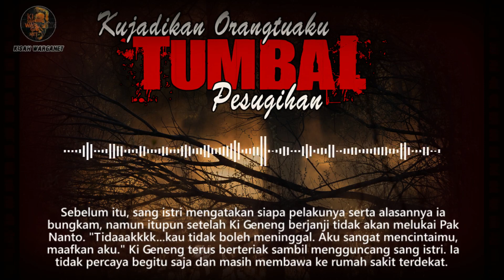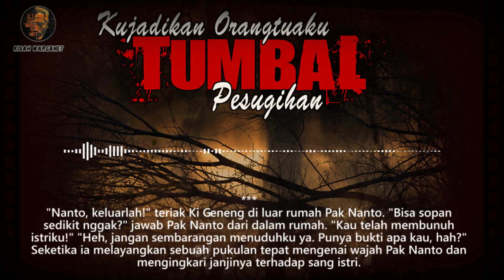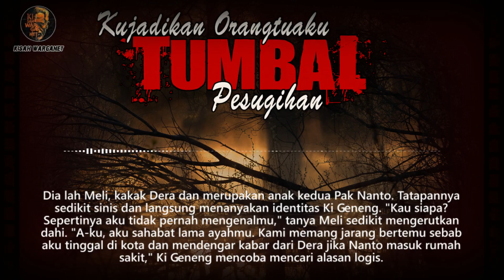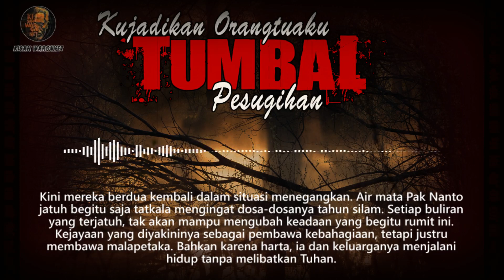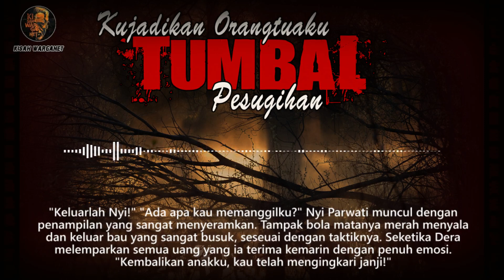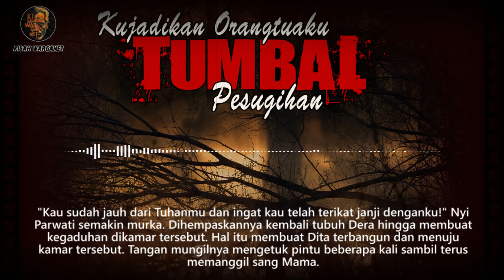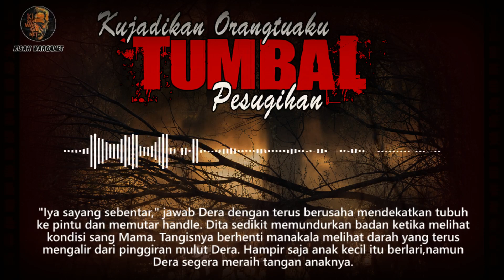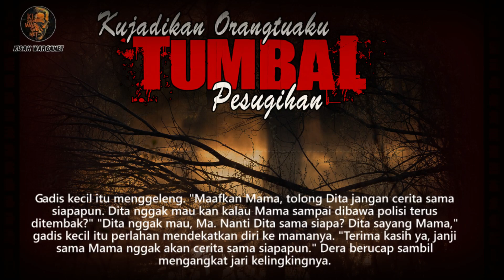MERINDING❗ KUJADIKAN ORANGTUAKU TUMBAL PART 6 || FIRDA MBOK DEWOR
KUJADIKAN ORANGTUAKU TUMBAL PESUGIHAN